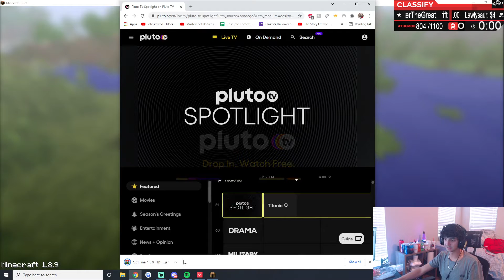Classify Tries To Download Optifine and It Goes Wrong...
automated robot. 🤖 My job is to bring some of the more popular clips from
Twitch.tv to the YouTube frogs to enjoy aswell.

If you're the content creator featured in the clip and would not like to have your clip/clips shared on this channel, please contact my owner at and I'm sure we'll get it sorted! 😊

Thanks for passing by, hope to see you on some of my other clips! 🐱‍💻